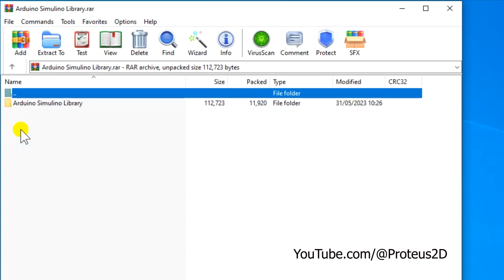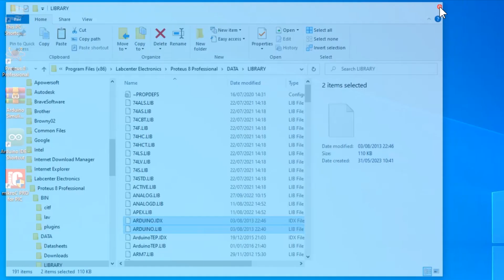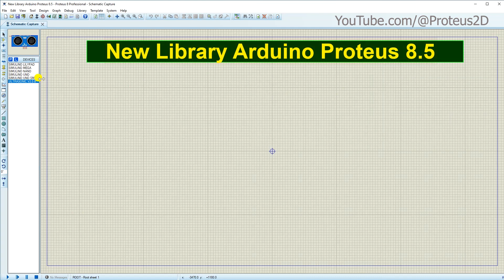New Library Arduino Proteus 8 - Comment ajouter les composants dans Proteus 8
New Library Arduino Proteus 8, I Recommend you to add All this libreries to your Proteus 8 for Good Simulation Reason !!